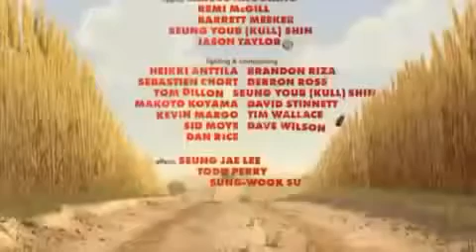kids special panda